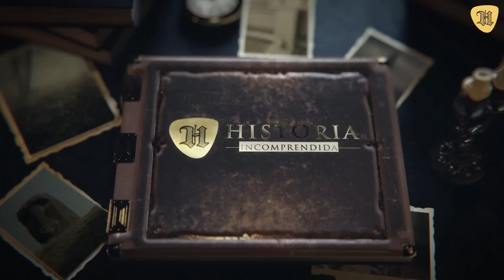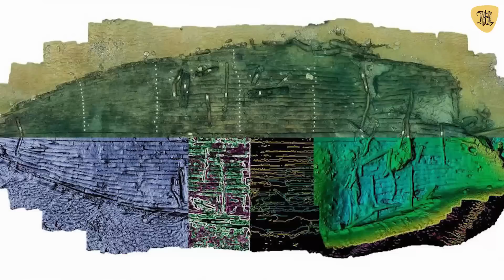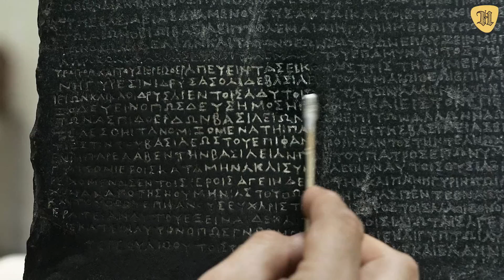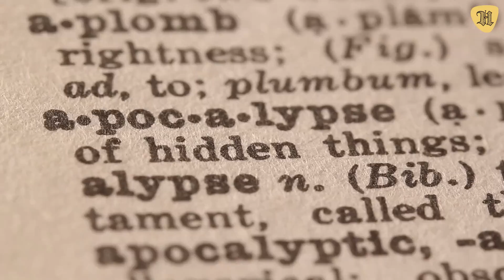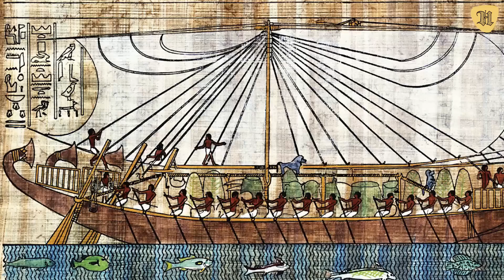Nuevo Descubrimiento Misterioso Bajo el Agua del Mediterráneo Cambia Todo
Algo Extraño se Encontró Bajo el Agua Ruinas Antiguas Sumergidas.

Vamos a dedicar este video a las espectaculares ciudades sumergidas del Mediterráneo y otros mares, ahondando en el descubrimiento de Heracleion y el impacto que ha tenido para la comprensión del pasado antiguo.